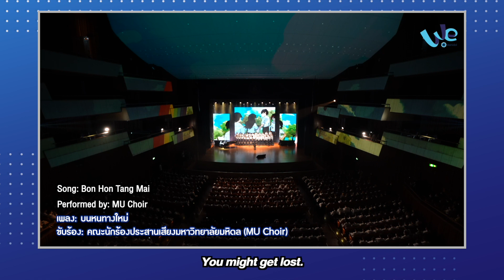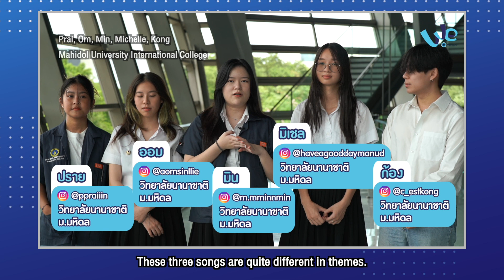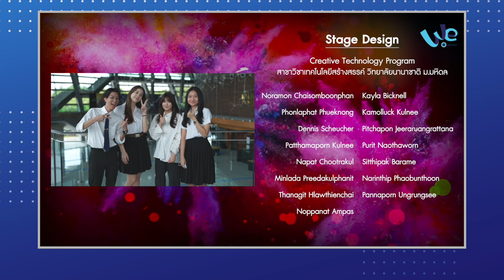Behind the Scenes of the Projection Mapping for the Orientation at Mahidol University 2023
Welcome all freshmen of Class MU134 to Mahidol University! The new student orientation for the academic year 2023 has passed, where the new freshmen got to see spectacular performances that the ajarns and seniors wholeheartedly prepared for them. One of the highlights was the projection mapping within the Prince Mahidol Hall, which left an impression on all the students. But did you know that these visual works were entirely created by students from the Communication Design and Creative Technology Programs at Mahidol University International College?

In this video, we’ll take you behind the scenes to see how the projection mapping was produced for this orientation.